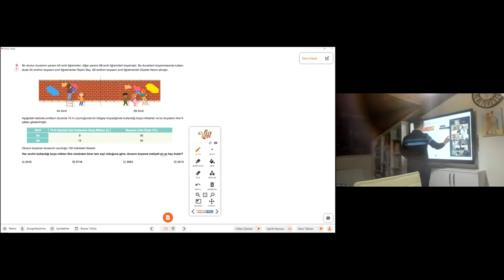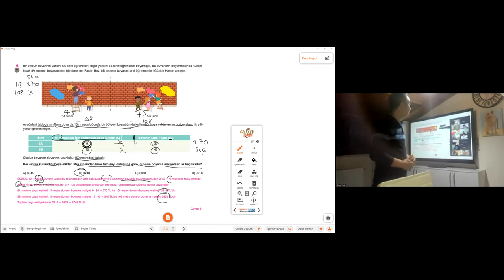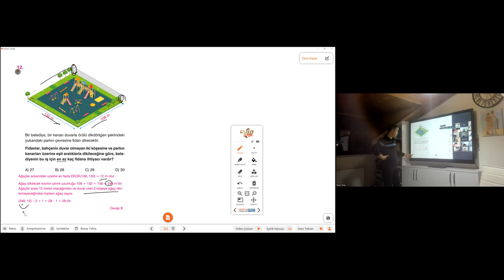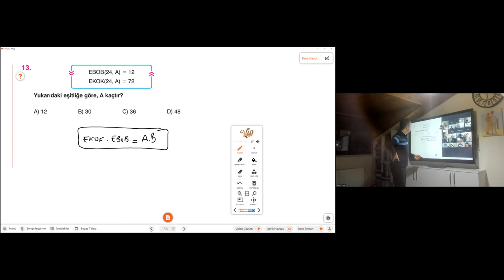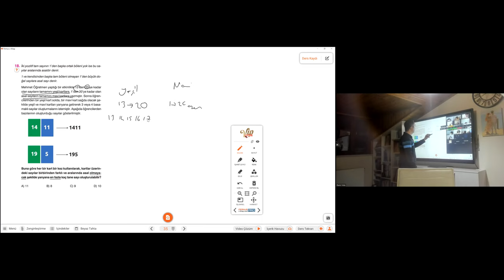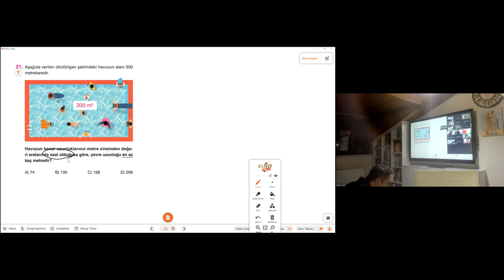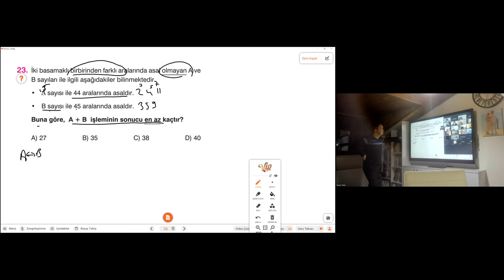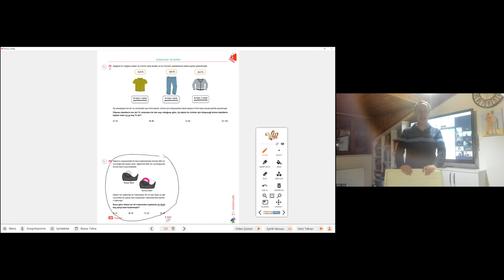2024 LGS MATEMATİK ÇARPANLAR VE KATLAR YENİ NESİL SORU ÇÖZÜMÜ 3